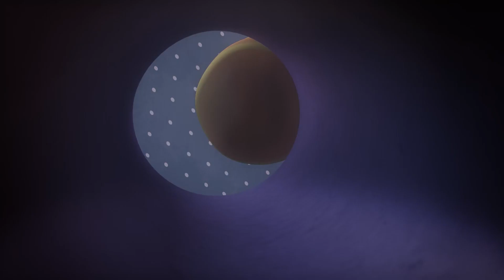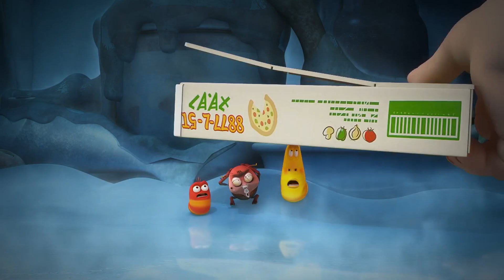POR QUE O VERMELHO ESTÁ CHORANDO? | LARVA | Desenhos animados para crianças | WildBrain em Português